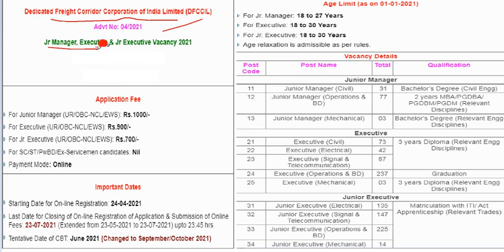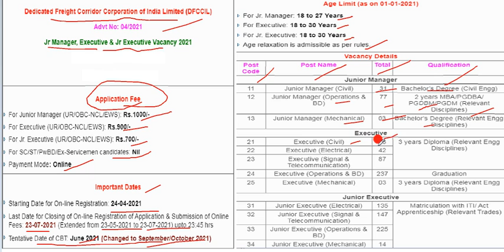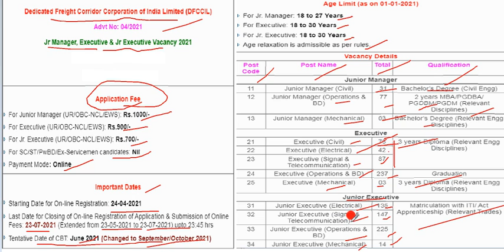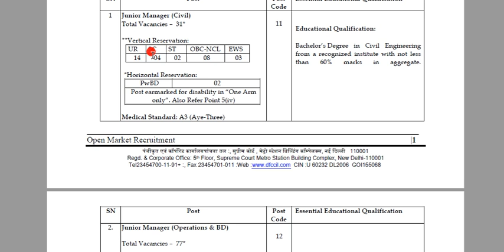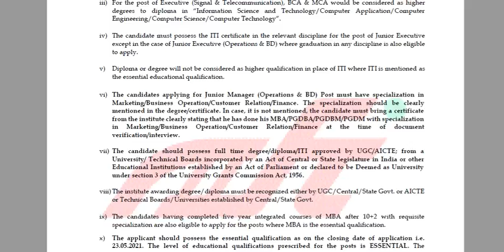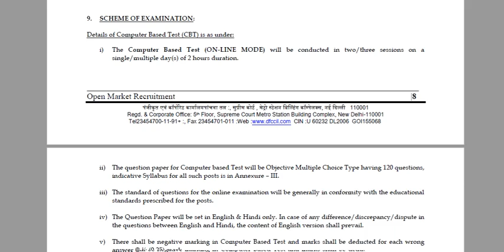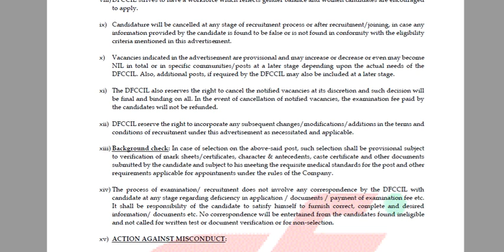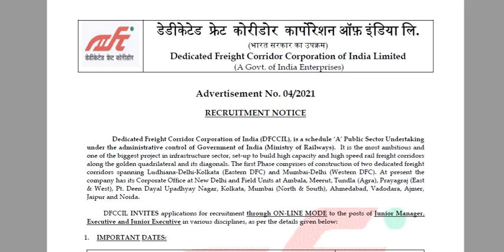1000+ Vacancies for Jr Manager, Executive, & Jr Executive || RAILWAY DFCCIL Recruitment 2021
Know about DFCCIL Executive and Junior Executive Salary and their allowances and other facilities.
Dedicated Freight Corridor Corporation of India (DFCCIL) has Inviting Online Application Form for the Recruitment of Junior Manager, Executive & Jr. Executive 1074 Post. Those Candidates are interested in the Following Recruitment of DFCCIL Recruitment 2021 & complete the Required Eligibility Criteria Can read the Full Notification and Apply Online for DFCCIL Vacancy 2021.

फॉर्म भरने या ज्यादा जानकारी के लिए सम्पर्क करें :
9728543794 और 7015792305